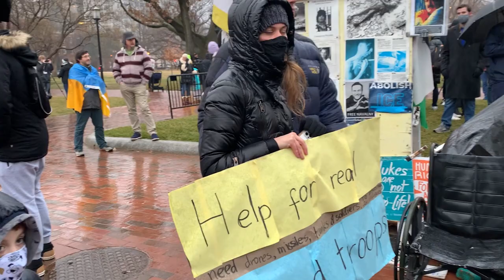Байден, введи більше санкцій!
У четвер під Білим домом пройшла акція, яка зібрала сотні людей з різних штатів. Учасники висловили солідарність з Україною на тлі агресії РФ та закликали американського президента ввести більші санкції проти Росії.